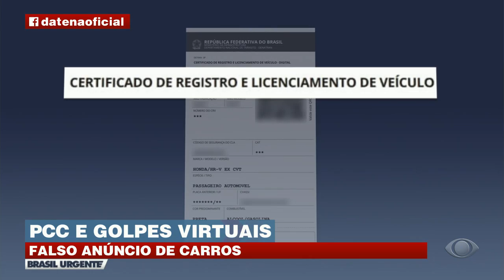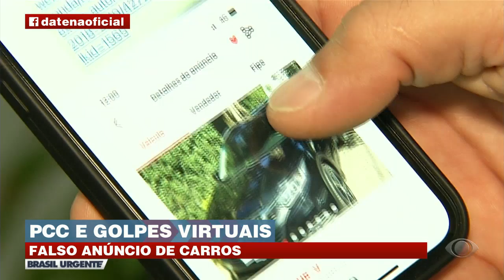12 carros de luxos são apreendidos pela polícia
Falsos anúncios de carros: 12 carros de luxos são apreendidos pela polícia